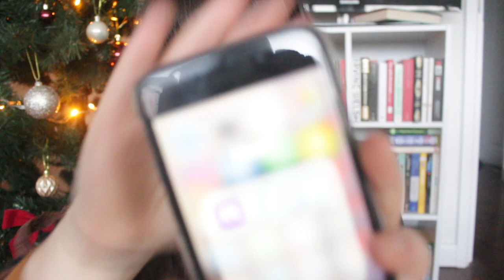December Beauty Review | Alice Thomas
Hello m'babes, I thought I'd get my monthly faves/review up a tad early so there's a little space inbetween this video and my 2018 faves! So weird to think 2018 is almost through! What've you been loving this past month? I'd love to know!

I have a podcast too which you can listen

Products Mentioned:

Alex Steinherr for Primark Pore Balance Super Detox Clay Mousse Face Mask